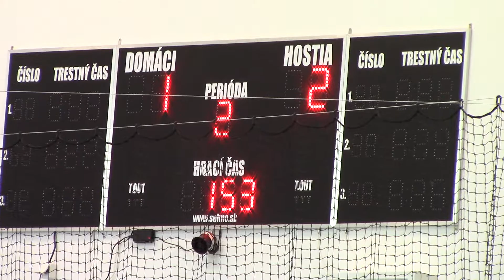BASZ 4.kolo vs Hurikan Gepards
2tretina_1cast